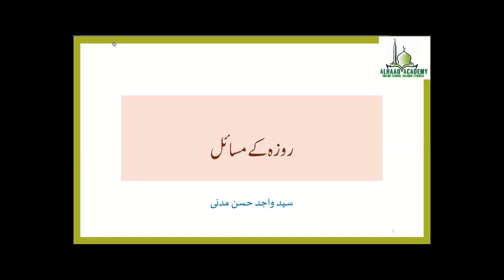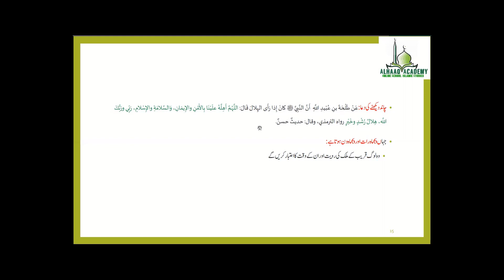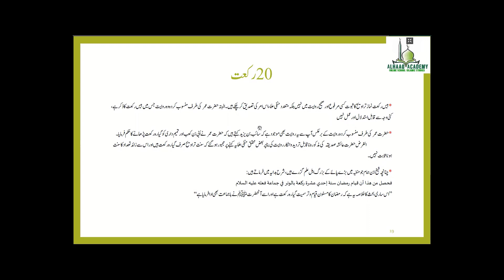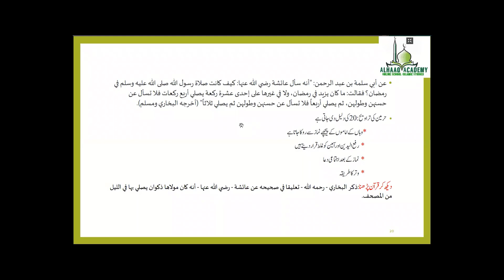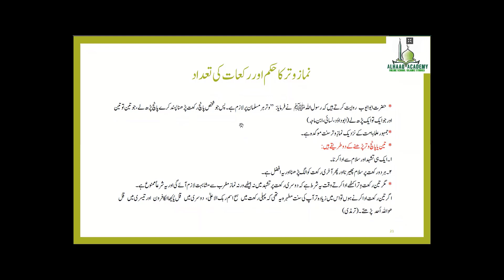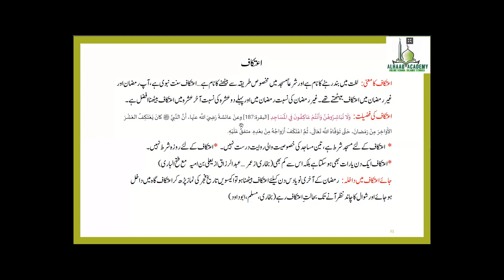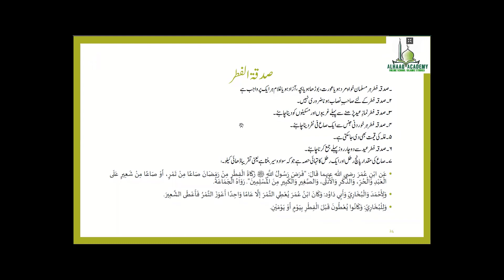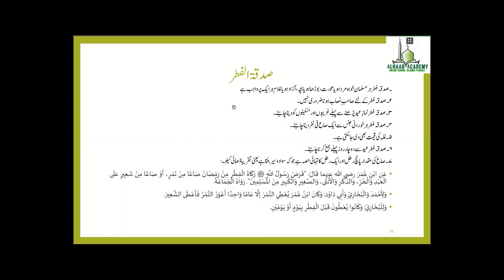004 Roze Ke Masail By Shaykh Sayyad Wajid Hasan Muhammadi Madani Hafizahullah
Roze Ke Masail By   Shaykh Sayyad Wajid Hasan Muhammadi Madani Hafizahullah

Islamic Online School
Alhamdullilah, Proud to Announce Online Classes for ISLAMIC studies
- Learn from anywhere Online, Comfort & Convenience @home
- @ NO Cost (completely Free)

Free Admissions for Academic Year 2022-23
Main Courses
Shoba-E-Hifz ,  Shoba-E- Aalimiyat
DIPLOMA in ISLAMIC STUDIES
ARABIC LANGUAGE
Short Courses (Namaz, Tajweed, Hadith etc )

Sayyad Wajid Hasan Madani, Official Channel.
Studied @ University of Madina.
Vice President of Jamat e Ahle Hades Hyderabad & Secunderabad.
Lecturer At Jamiatul Muflihat and Vice Principal of Jamiatul Muflihat.
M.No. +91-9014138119